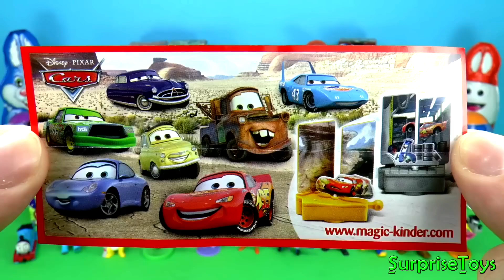आश्चर्य अंडे 🤯🎀🎁 किंडर आश्चर्य मैक्सी मिकी माउस कारें मिन्नी माउस स्पंज